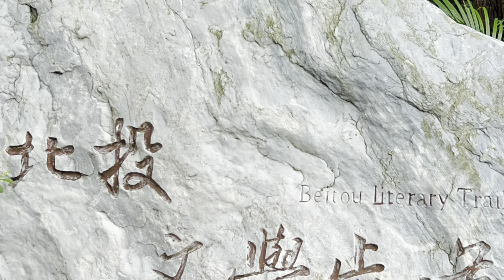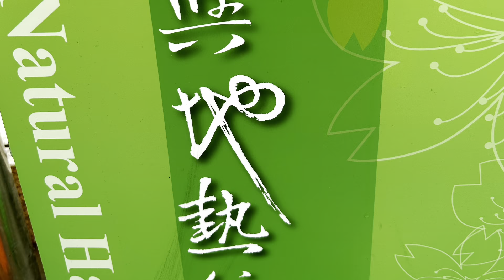2024/9/23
2024/9/23
媽媽是一個老人住連續下狂雨多日？沒有人關心她的安康？兒子兩晚没有回家？在思念兒女!想妳？想妳何時有空間回家看看老母親？庶熊兩天前己經買了很多食物及牛奶塞滿冰箱。媽媽虚要是女兒的問安。不是要向大家要菜及物品。

2024/9/23
天仁喫茶趣十年前我去內湖美麗華吃過素食的。芋香奶茶好喝。
衡陽路二樓。我跟寶釧去吃過套餐不貴。食物不多少少。
台中老虎城也去吃過。